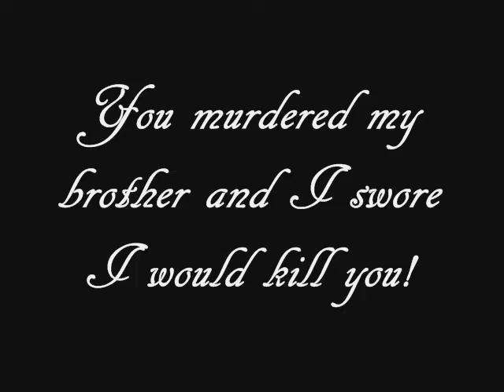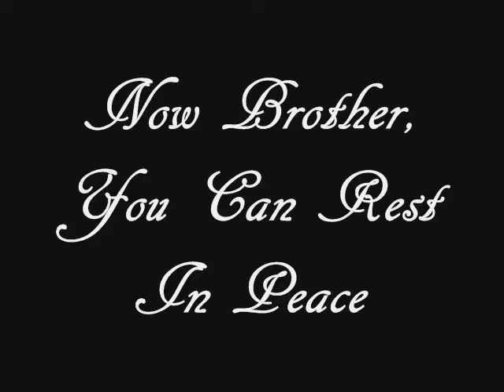"The Vendetta"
Japanese swordfight German Expressionist Silent short Film set to Apocalyptica